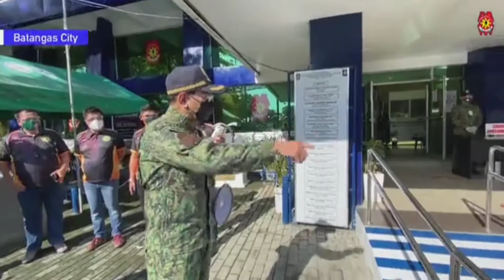Mensahe ni CPNP General Guillermo Eleasar sa Batangas City Police Station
ctto: General Guillermo Eleasar